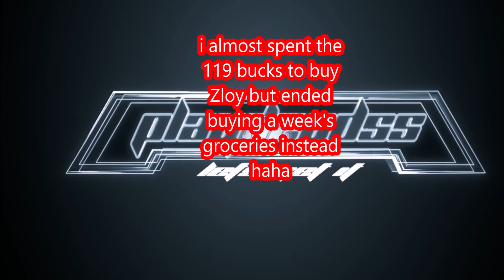Tacticool-Owned/ TRS and *SU* Rekt'd